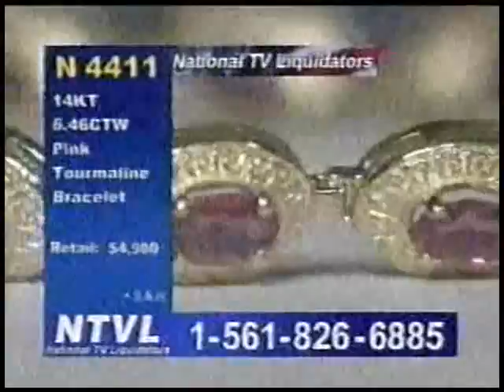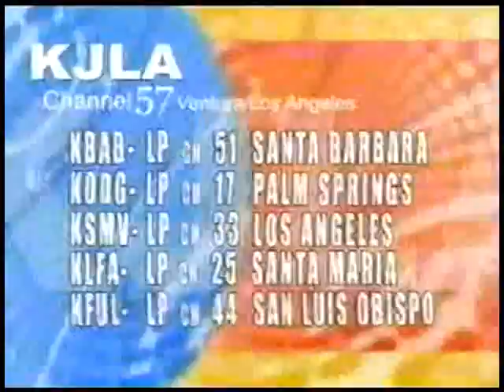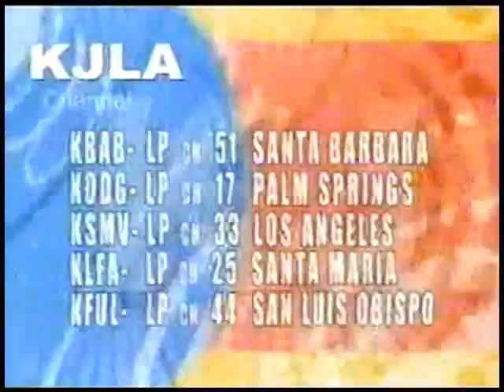National TV Liquidators 2003_03_23 Fine Jewelry with Larry Magen on Oscar Night Part 1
These shows took place in 2003 although there were actually some shows in late 2002 from their studios in Los Angeles that I did host.  So far I have not been able to find any of those shows from 2002.  In early 2003 NTVL moved their studio to St. Petersburg, Florida and the shows that I have listed here are all from their Florida studio.

All of my recordings that survived from my time on NTVL were recorded on VHS tapes from the actual TV broadcast back in Los Angeles, as opposed to proper studio recordings.  Many of the shows have been lost due to either recording errors or even having been taped over.  The recordings that I have recovered all have very poor video and audio quality.

I and my partner (you’ll hear me refer to him in the video as Mr. A) used to fly in to St. Pete every Friday and return to LA on Monday morning.  We would work like dogs Monday through Thursday preparing goods for the next week's show.  It was seven days a week for about five months straight.  We were animals back then... but dollars were flowing!

For those who have never seen home-shopping on these smaller type stations it may come as a surprise to see how unstructured the shows are.  Item numbers are not correct, sometimes even making them up on the fly.  Graphics not pre-made, no script to the show as far as which item is going to be featured next.  The host actually must share in the directing of the show in real time and many other faux pas.  However, make no mistake...these shows made money...real money.  I miss those days and I miss the high-end jewelry too.

I hope you enjoy these moments.